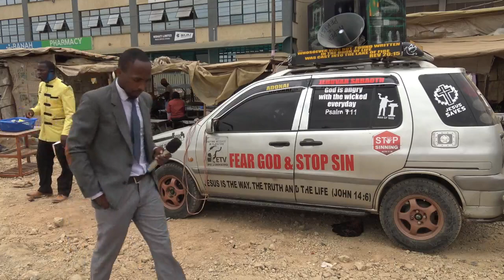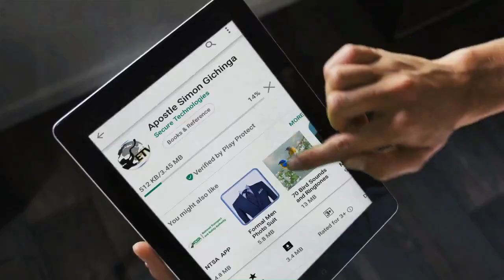MJUENI MUNGU WA KWELI